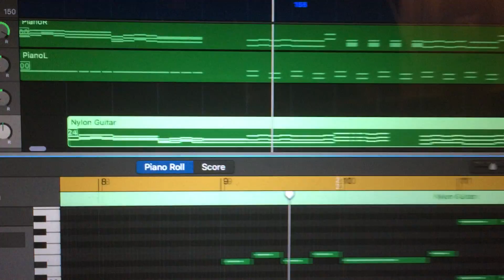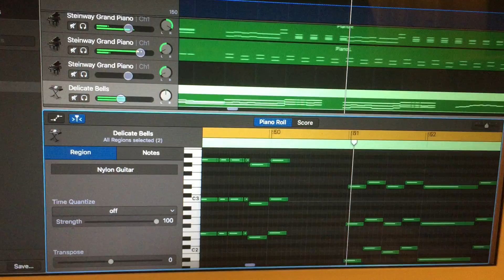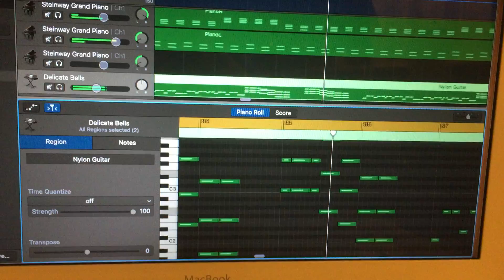Banjo Rhythm Roy Smeck 1930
Five Modern Tenor Banjo solos
By Roy Smeck 1930
Banjo Rhythm